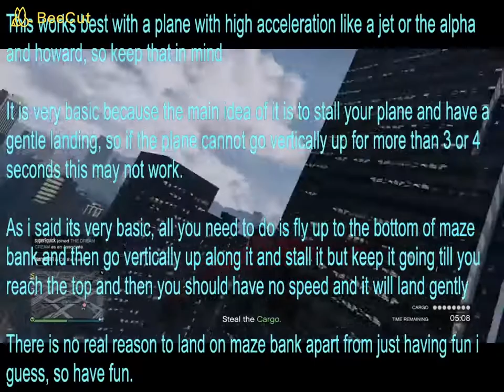How to easily land on maze bank tower! GTA V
this is a short video on a really easy method to land on the maze bank tower first try, i hope you enjoy